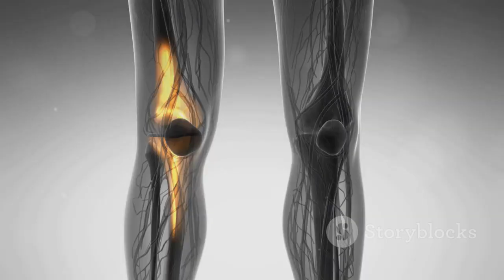What AI Just Found Inside Pompeii Victims’ CT Scans Has Left Experts STUNNED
What AI just uncovered inside the CT scans of Pompeii’s victims has left historians and scientists speechless. Using advanced artificial intelligence, researchers have revealed haunting details hidden for nearly 2,000 years—down to the final moments of those who perished in the eruption of Mount Vesuvius. From preserved organs to mysterious metallic traces in their remains, these findings are rewriting what we thought we knew about the ancient Roman tragedy. Prepare to see Pompeii like never before—through the eyes of cutting-edge AI.